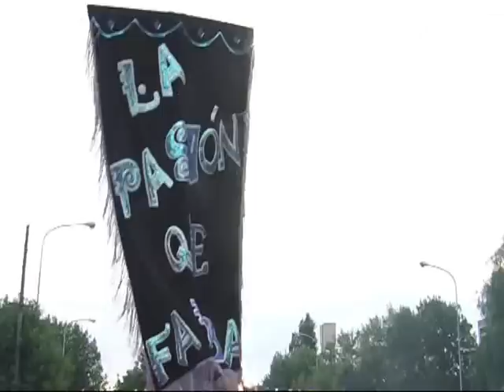MURGA La Pasión que Faltaba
Agrupación Murguera LA PASION QUE FALTABA, Barracas
Registrado en el carnaval del año 2008 en la Ciudad de Buenos Aires.